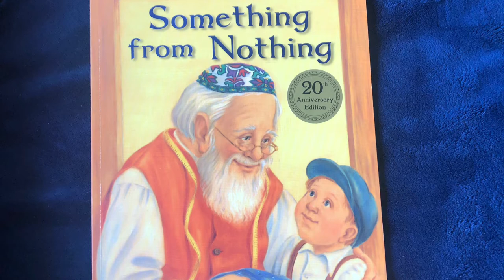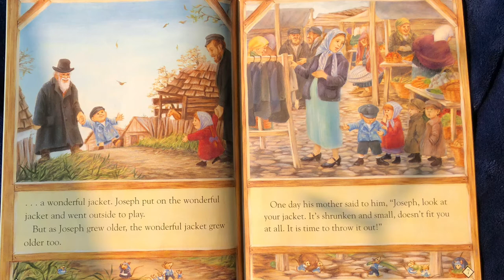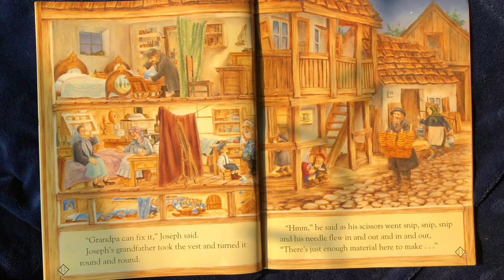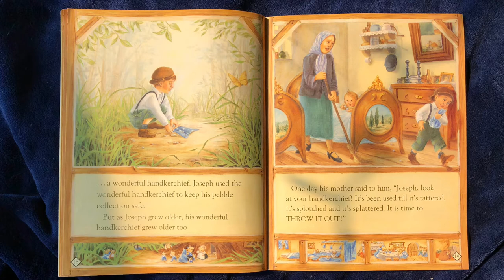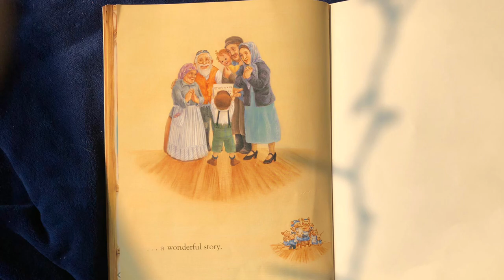Something from Nothing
Children's Storytime
Written and illustrated by: Phoebe Gilman